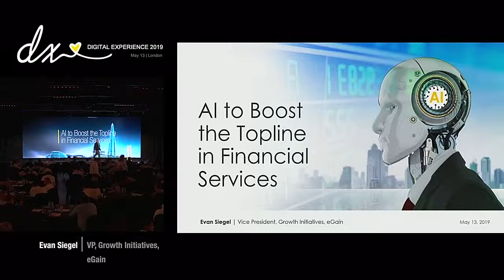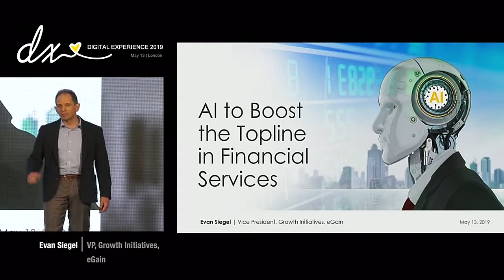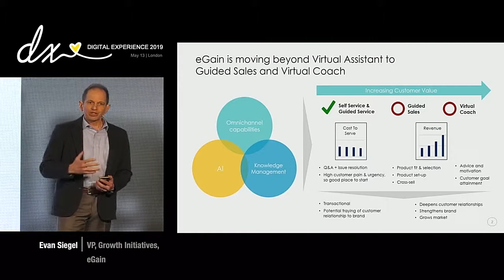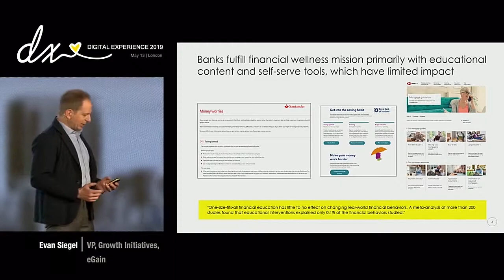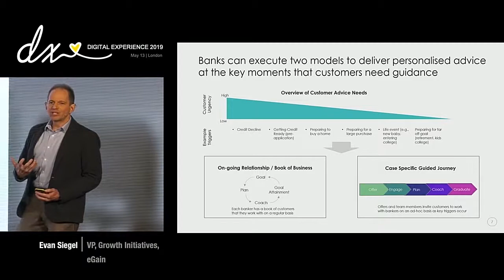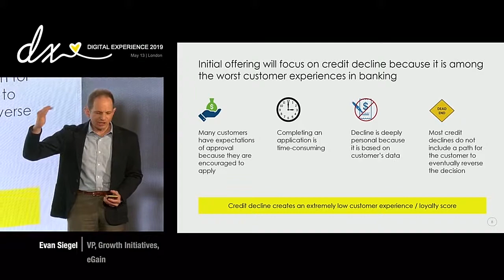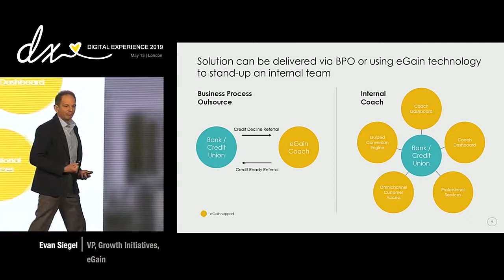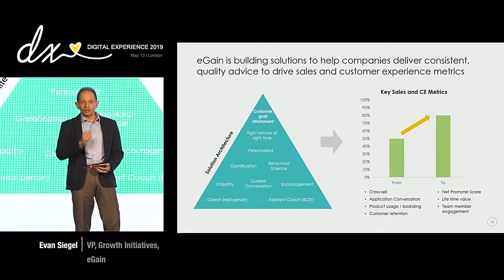DX19 | AI to Boost the Topline in Financial Services | Evan Siegel | eGain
eGain is using Artificial Intelligence to go beyond assistance to guidance in sales and virtual coaching of customers. Evan Siegel, Vice President, Growth Initiatives, eGain, explains.